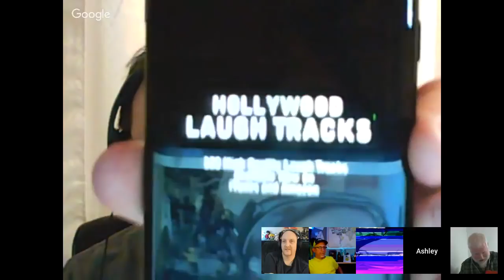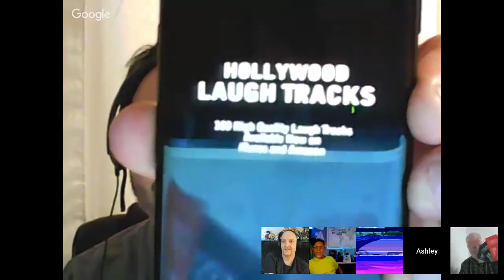It's BDU Time BABY!!!!